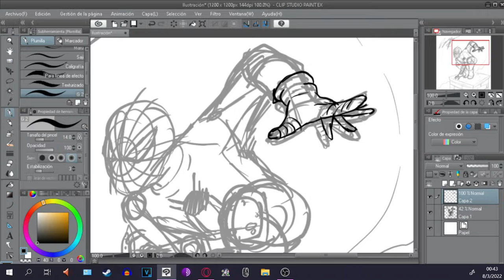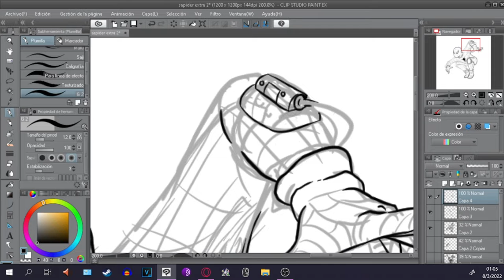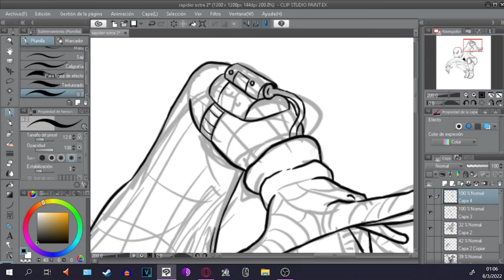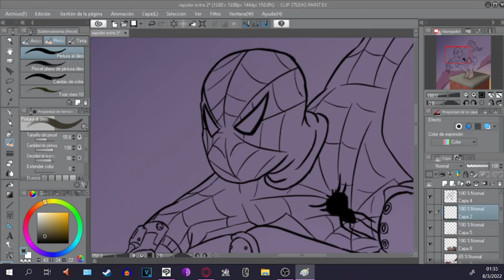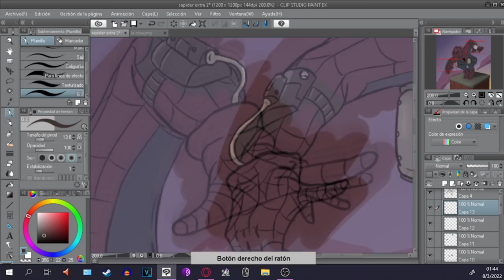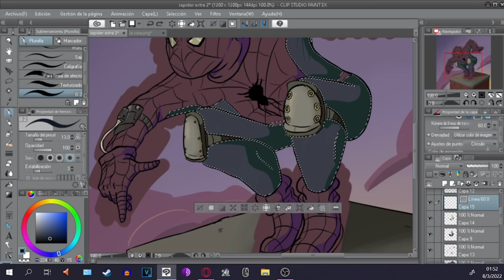Spiderman fan art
Diseño de un chabon de instagram el cual me inspire para este